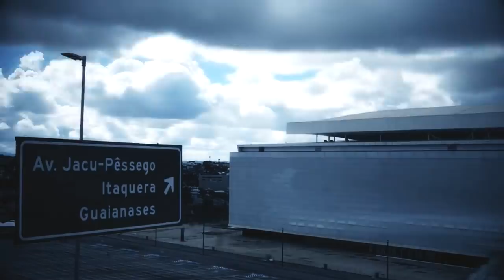NOTICIA EXPLODIU! CRAQUE da SELEÇÃO no TIMÃO! NEGÓCIO CONFIRMADO! SYLVINHO JÁ ERA? | DUÍLIO COMEMORA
Fala aí, fiel! Tudo certo com vocês?! Meu nome é Victor Dias e eu estou aqui para trazer todas as informações do dia-a-dia do Coringão. Bastidores, Jogos, Campeonatos, Mercado da Bola... Tudo isso e muito mais!

0:00 Introdução
0:26 Lei do Mandante é aprovada por Bolsonaro; e agora?
1:40 Aproveitamento do Corinthians em casa é MUITO ruim
2:44 Gabriel toma amarelo e é expulso; Volante está fora do Derby
4:19 Sylvinho pressionado vai encarar Palmeiras no final de semana
6:11 Proposta por Paulinho é revelada e Timão se anima com futuro acerto
7:45 Encerramento

- Osmar, Doutor🩺